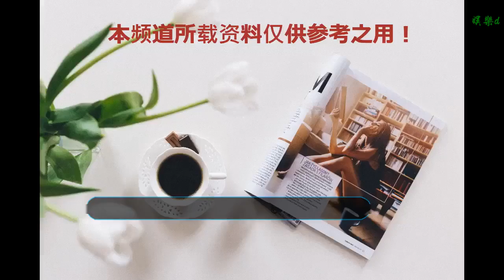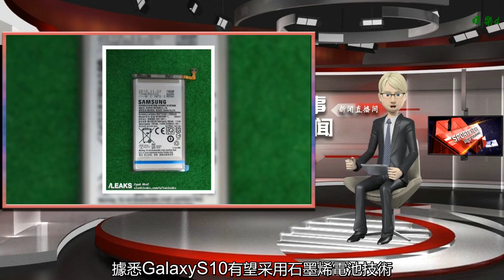Note7風波過后 三星Galaxy S10系列或首次引入20W快充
谢谢！

    自從Note 7的“爆炸門”事件后，三星在旗艦機的續航方面幾乎就沒有做過文章，無論是電視容量還是快充技術，旗艦系列S和Note幾乎都放棄了對于電池的開發。所以S8開始到現在，電池相關的內容一直不是三星旗艦的賣點。但是在蟄伏了兩年后，今年的三星似乎準備好在電池方面發力了。
    現在有消息表示，三星 Galaxy S10 系列將會采用至少 20W 功率的有線快充。目前國產旗艦手機幾乎標配 18-22.5W 快充，一些高配版機型更是上到 30-50W，迫于競爭壓力，三星提升快充功率的做法也就合情合理了。據悉Galaxy S10有望采用石墨烯電池技術，可以在一個半小時左右充滿電量。
    外形設計方面，近日疑似Galaxy S10的正面諜照在網絡中流傳開來，采用 Infinity-O 方案鉆孔設計，鉆孔位置在屏幕右上角，孔徑要比自家 A8s 上的更小，雙曲面屏以及上下邊框更窄。作為對比，目前發布的打孔屏手機的打孔位置都是屏幕左上方，而S10在右上角打孔的辨識度還是挺高的。
    配置方面，三星銷往大陸的版本應該會搭載驍龍855移動平臺無疑，目前GeekBench數據庫出現了一組數據，疑似驍龍855。數據顯示處理器單核成績為3545，多核成績為11150，其相比驍龍845提升明顯，單核提升大約45%，多核提升大約25%，與高通官方宣稱提升45%的數據一致，基本可以斷定這顆處理器就是驍龍855。
    在堅持了近兩年的全視曲面屏時候，今年三星S10系列或迎來較為重大的外觀升級，目前來看打孔全面屏就是其中之一，尤其S10+還有可能采用前置雙攝，也就是會在屏幕上開兩個孔，辨識度一下子提升不少，當然不對稱的設計究竟能否被接受還得看市場表現。另外后置指紋也是時候被超聲波屏幕指紋取代了，以及后置攝像頭的數量也可以期待一下。